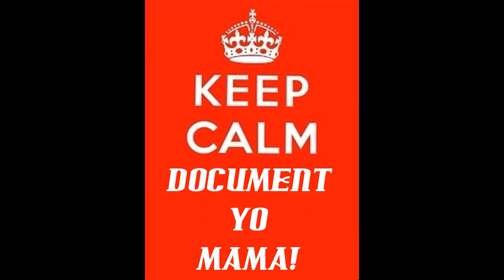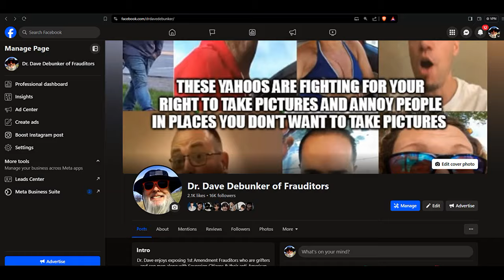Frauditor Anthony X Harasses Medical Staff at Biking Event!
The delusional lad claims he is "documenting" the public space, but can't tell anyone why, hahaha...ennnnnnjoy!

MUSIC INTRO: Jeremy Black ~ Hannon